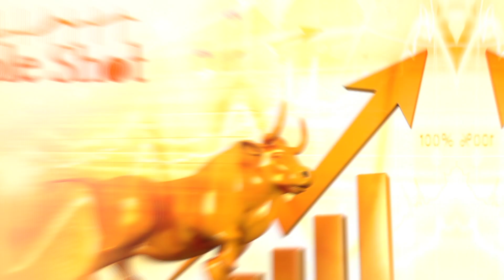车贷停半年 财长：零附加费｜财经espresso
财长宣布，延迟车贷供期6个月期间，银行不会征收附加费，也就是利息！